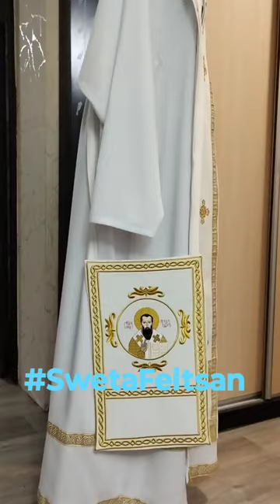Блаженний священномученик Теодор Ромжа Єпископ Мукачівський СФ_ікона +38 0505466170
Блаженний священномученик Теодор Ромжа. Єпископ Мукачівський.
МГКЄ. Ікона. Полиця набедренник (набедреник) - тут тільки вишивка, без галуна.

Церковна вишивка
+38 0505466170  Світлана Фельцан